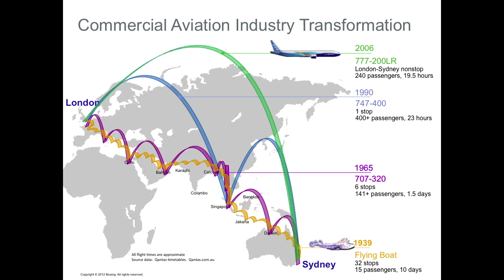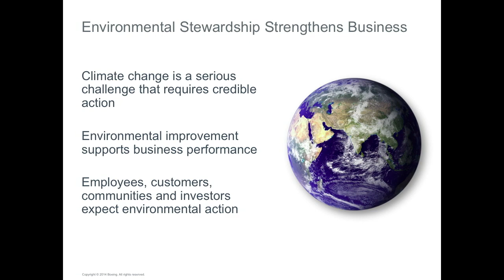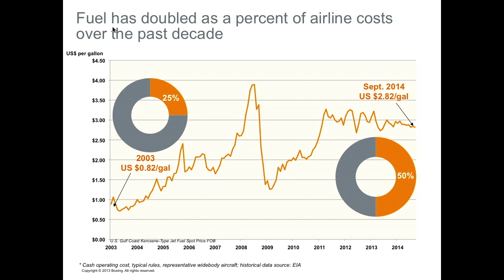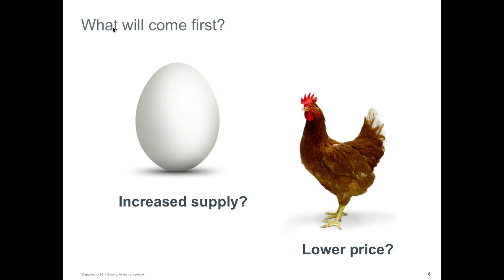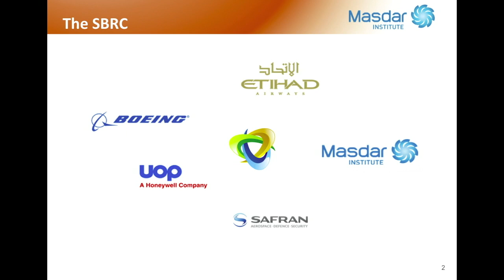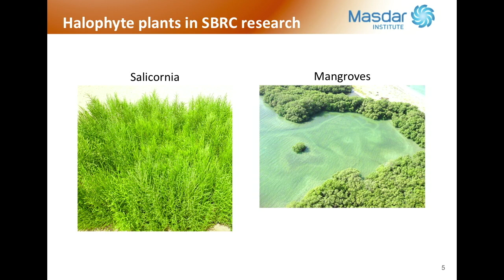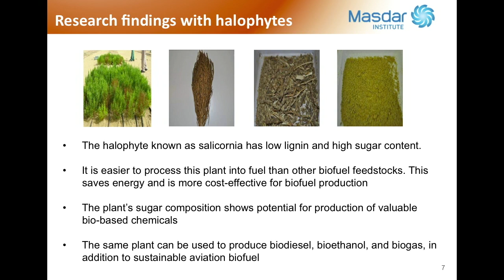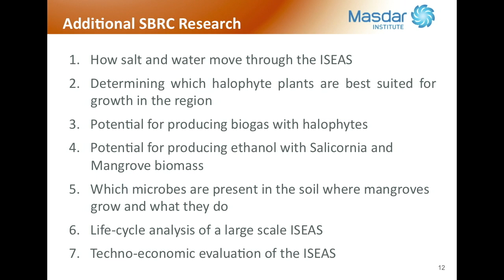Julie Felgar and Alejandro Rios Galvan Keynote - Collateral Positives - SXSW Eco 2014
Julie Felgar, Managing Director of Environmental Strategy of Boeing Commercial Airlines, and Alejandro Rios Galvan, Director of the Sustainable Bioenergy Research Consortium (SBRC) at the Masdar Institute Of Science And Technology will share insights on progress towards development of sustainable jet fuel, which reduces carbon emissions by 50 to 80 percent compared to petroleum-based fuel through its lifecycle. They will address breakthrough research at SBRC in the United Arab Emirates on the use of halophytes, desert plants that can be irrigated with seawater, as a biofuel feedstock. Enabling local food security, socio-economic development and responsible use of land and fresh water, SBRC’s research has positive implications for potential production of sustainable bioenergy crops in coastal deserts in several countries.